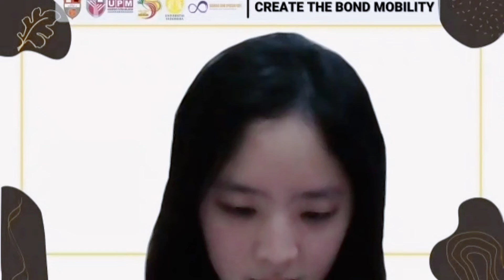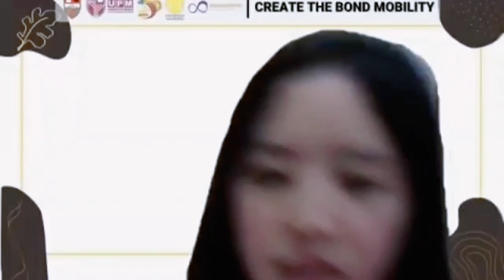CEL2108 Speaking Test Simulation (Set A)- Group 3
Examiner: Cassie Khoo
Candidate: Poo Yuen Xun